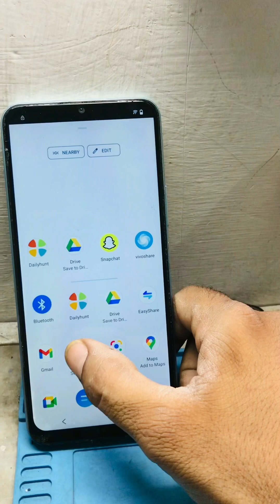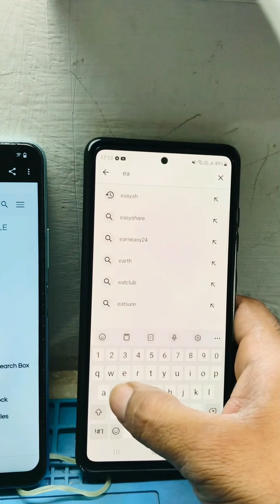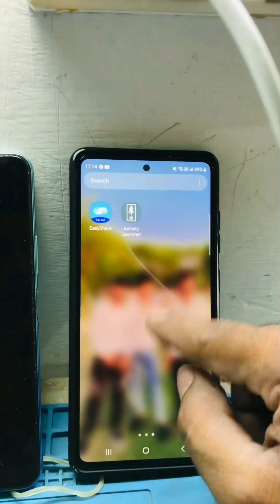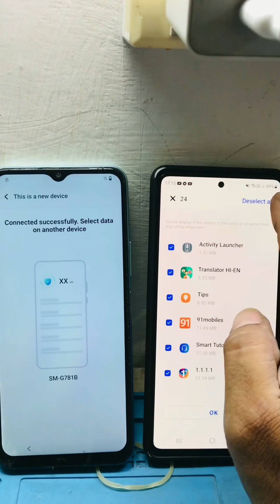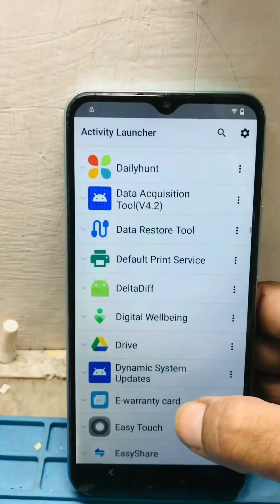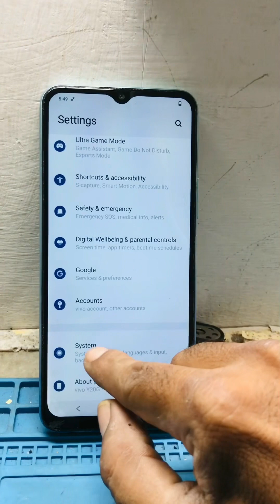Vivo y20 frp bypass an.13 ver 2024 100% working